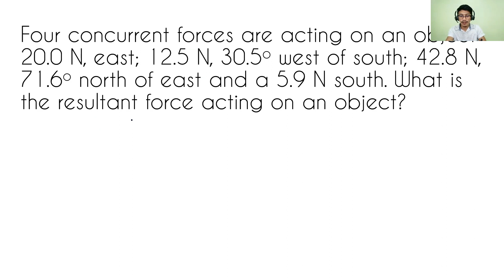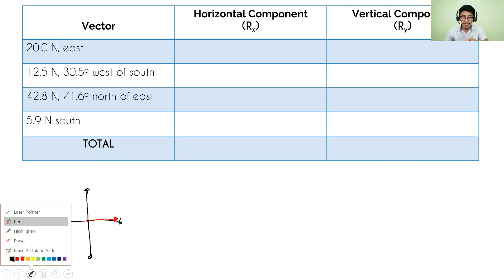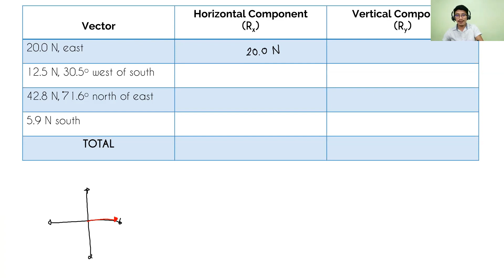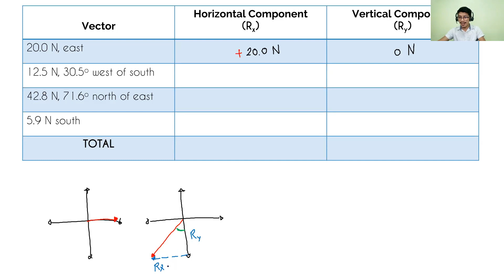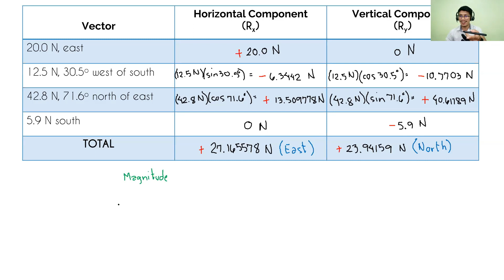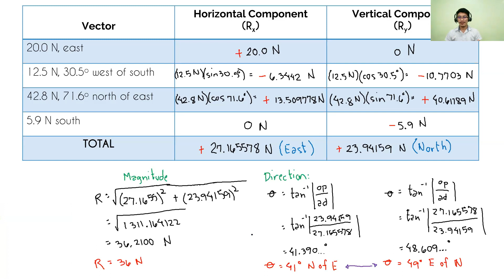Component Method Problem 2 (Part 3 of 3)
Calculating resultant vector using component method:
Step 1: Determine the horizontal and vertical components of all the given vectors. Do not round off yet. Take note of the sign convention.
Step 2: Add all the horizontal components. Add all the vertical components.
Step 3: Use Pythagorean theorem to calculate the magnitude of the resultant. Follow the least number of significant figures among the given values.
Step 4: Use TOA to determine its direction. Follow the least number of significant figures among the given values.